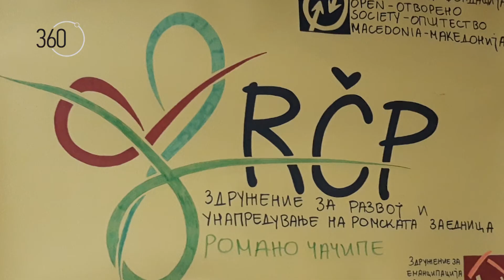Сеад Исмаил - Здружение „Романо Чачипе“